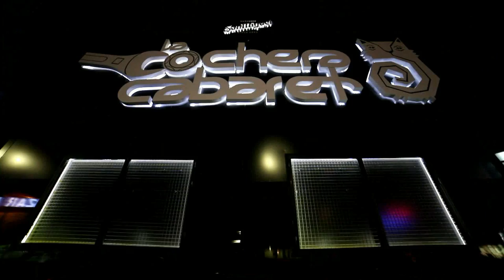Resumen ciclo Versos y Jipíos 2019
Flamenco y poesía se dan la mano en un ciclo sin precedentes.
La Cochera Cabaret | Málaga | Noviembre 2019
Miércoles 6-11-19 - Vicente Soto Sordera
Miércoles 13-11-19 - Angelita Montoya
Miércoles 20-11-19 -  José Valencia
Miércoles 27-11-19 - Sandra Carrasco
VIDEO: Paco Lobato
PRODUCCIÓN: Califason Producciones